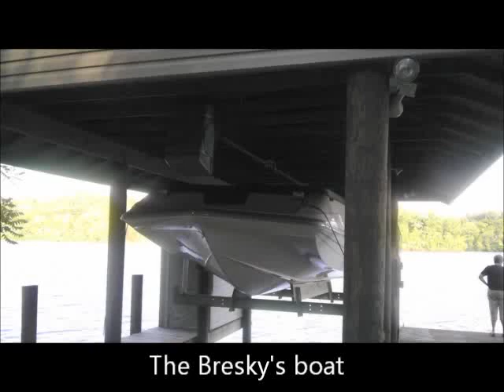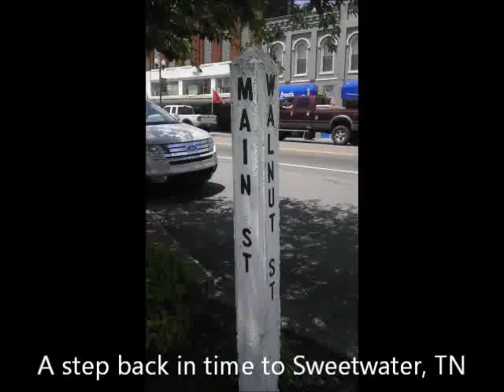Tellico Village movie.flv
Video of Tellico Village and nearby town called Sweetwater, TN.